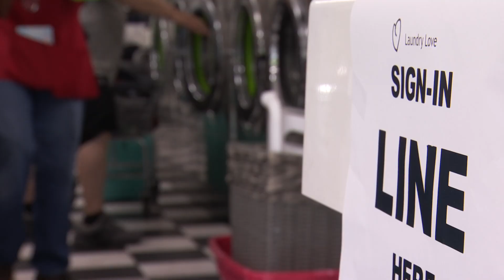Laundry Love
Originally a Three Degree Guarantee story I cut it down into a pretty cute NATPKG about a charity that washes clothes for free in Goldsboro.